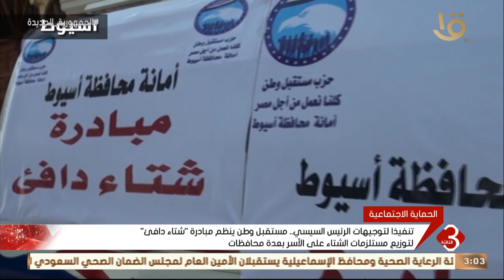تنفيذا لتوجيهات الرئيس السيسي.. مستقبل وطن ينظم مبادرة "شتاء دافئ" لتوزيع مستلزمات الشتاء على الأسر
نشرة الثالثة | تنفيذا لتوجيهات الرئيس السيسي.. مستقبل وطن ينظم مبادرة "شتاء دافئ" لتوزيع مستلزمات الشتاء على الأسر بعدة محافظات